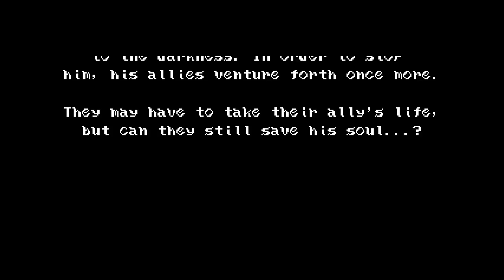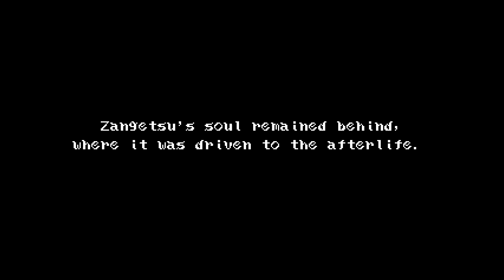Matt Plays Bloodstained: Curse of the Moon #2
Miriam and crew return again to try and save Zangetsu!
Like what you've been watching? Keep spreading the word! Sharing links and up voting videos helps, as does comments.
And if you want the full uncut videos before YouTube release, come join the stream channel!